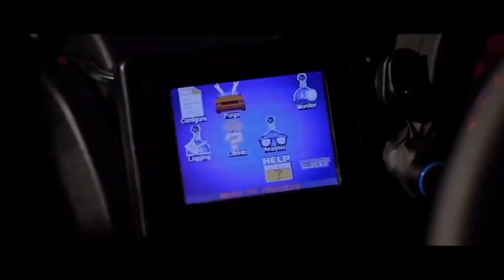How To NOT Fail College: Five Tips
In this video, I will do something a bit different. This is a video where I sit in front of the camera and do a lot of talking. Except with a twist, as you’ll see. The subject is how to NOT fail college.

In case you are wondering, no, I didn’t fix the integra. I just bought an identical one… except underneath, it is trash, unlike the beauty that was my former car…